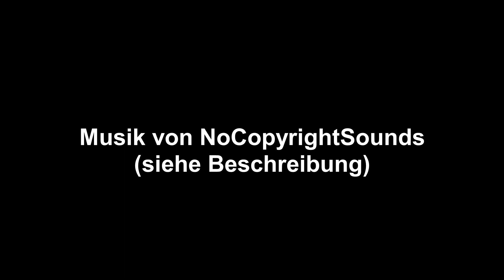Sommertour #3 | Auf in den Norden! Dedensen/Gümmer und Bremen-Mahndorf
Auf geht es in den Norden! Mit curt2244 aus Hamburg geht es für mich jeweils 2 Tage nach Bremen und in den Raum Hannover.